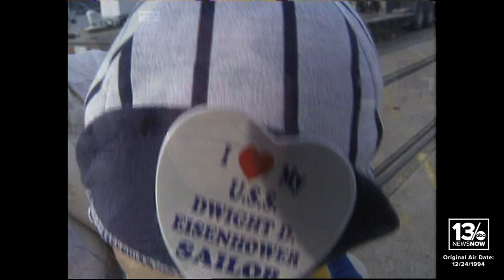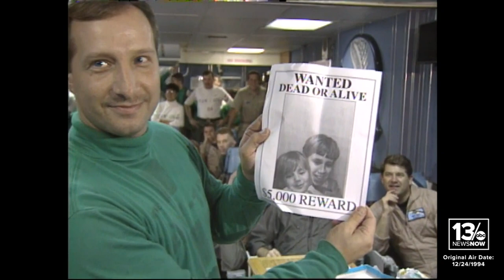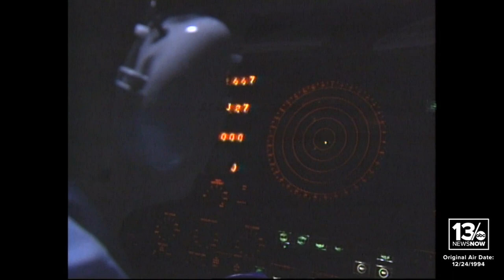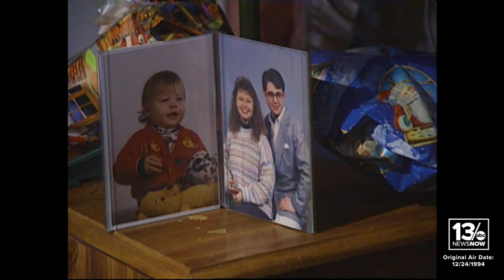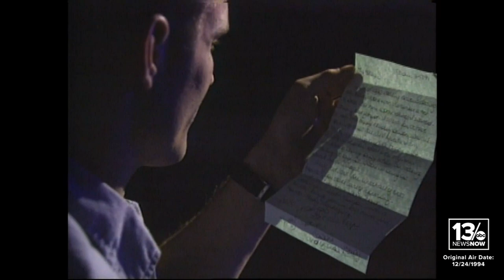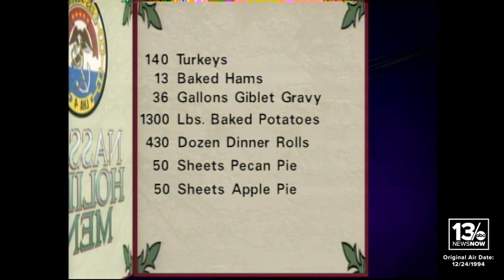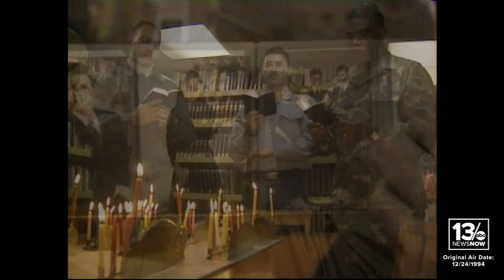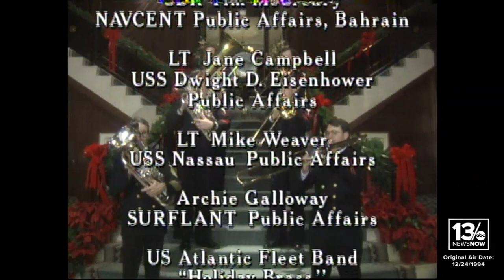A Navy Christmas: 1994 holiday special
Holiday Salute first aired in 1986, where it was originally titled A Navy Christmas. The show has spanned seminal events in the late 20th and early 21st centuries, including the Cold War, Operation Desert Storm, the Bosnia and Kosovo wars, 9/11, Operation Enduring Freedom, Operation Iraqi Freedom, and Operation Inherent Resolve.

The show has encompassed the administrations of six commanders-in-chief: Presidents Ronald Reagan, George H.W. Bush, Bill Clinton, George W. Bush, Barack Obama, and Donald Trump. It tells the stories of our military members on the front lines and the families that wait for them back home in Hampton Roads.